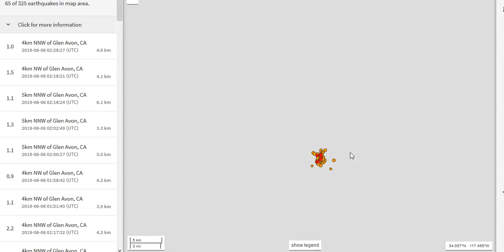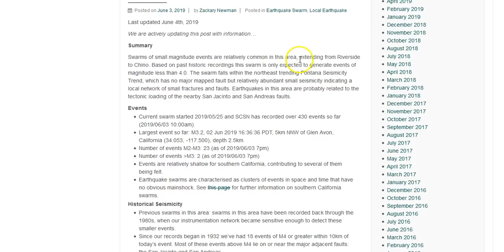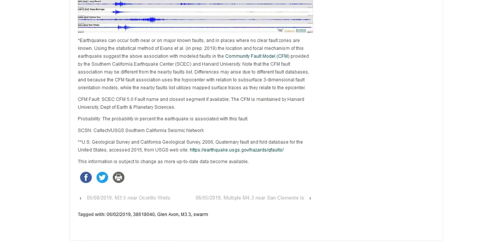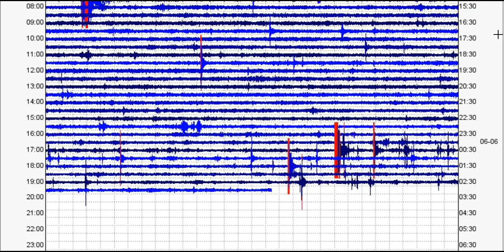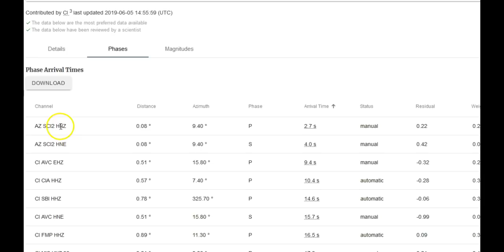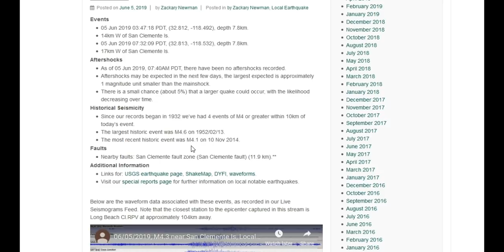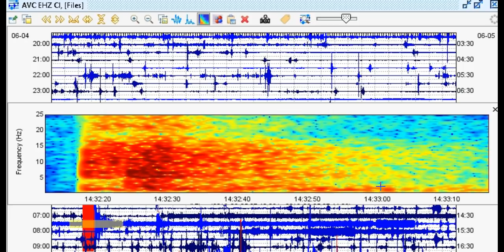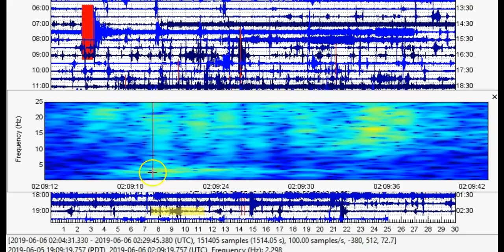EARTHQUAKES: Glen Avon Swarm Continues with TWO M4.3's Striking San Clemente Island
Please utilize the parts sections below if this video is too long for you. Remember, alot of what I say in my videos are open to additional interpretation and criticism. I had to make a video about today’s seismicity in Southern California for the Glen Avon area and the earthquakes on San Clemente Island. Have a good night everyone!

Parts:
00:01 – Intro/Glen Avon swarm continues
02:39 – Info from SCSN about Glen Avon swarm
08:29 – Characteristics of recent swarming at Glen Avon, CA
11:29 – Strong increase in seismicity for San Clemente Island, CA
15:13 – Info from SCSN about San Clemente quakes
18:13 – Characteristics of recent San Clemente quakes